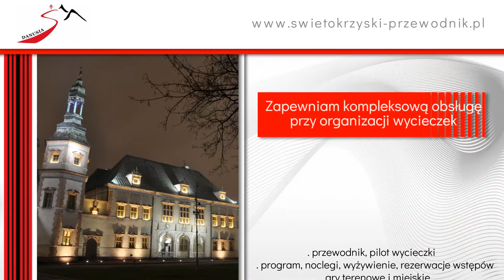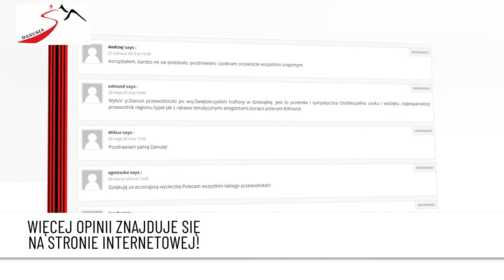DANUSIA, przewodnik świętokrzyski – Danuta Ramiączek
Nieważne gdzie, ważne z KIM… 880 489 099.

Od 1999 r. zajmuję się kompleksową organizacją i oprowadzaniem wycieczek po całym woj. Świętokrzyskim : Kielce, Góry Świętokrzyskie, Chęciny, Świętokrzyski Park Narodowy, Szydłów, Św. Krzyż, Sandomierz, Ponidzie …

Prowadzę mobilne biuro usług turystycznych „Danusia”.

W ramach swojej działalności oferuję:

pomoc w tworzeniu programów wycieczek, dobór miejsc noclegu,

usługi przewodnickie i pilotażowe,

rezerwacje wstępów do zwiedzanych obiektów,

gry miejskie i terenowe , imprezy integracyjne oraz inne …

Polecam zwiedzanie z użyciem zestawów słuchawkowych "tour guide" – turyści otrzymują indywidualne przenośne odbiorniki ze słuchawką służące do bezprzewodowej komunikacji.     Grupy bez względu na zgiełk i hałas mogą słuchać przewodnika w spokoju i komforcie.
Urządzenia mają zasięg do 150 m i pozwalają na swobodne przemieszczanie się uczestników .

Turystyka jest nie tylko moją pracą którą wykonuję zawodowo, ale przede wszystkim pasją !

Zapraszam również na mojego bloga gdzie zamieszczam min. artykuły związane z turystyką aktywną ( Włóczykij Świętokrzyski), kulinarną, krajoznawczą, pielgrzymkową oraz wiele innych.